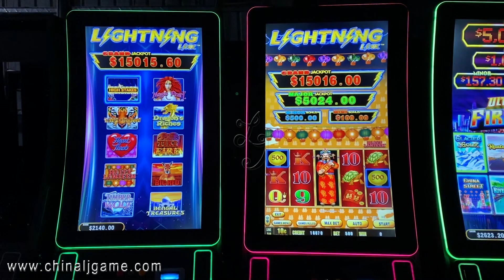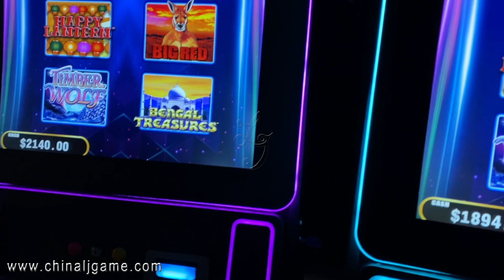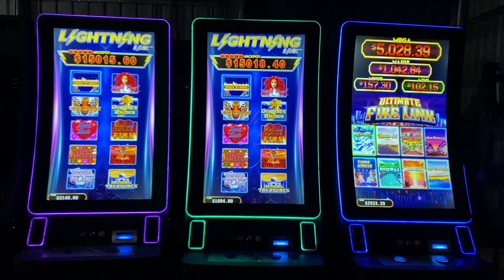10 In 1 Multi-Game Lightning Link Video Slot 43 Inch Touch Screen Machines For Sale